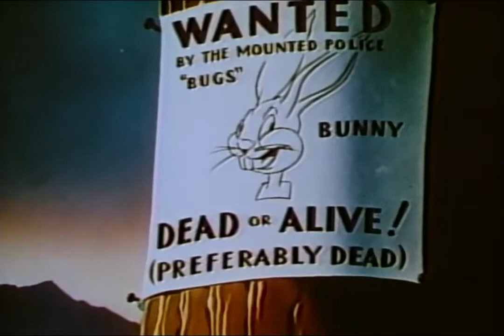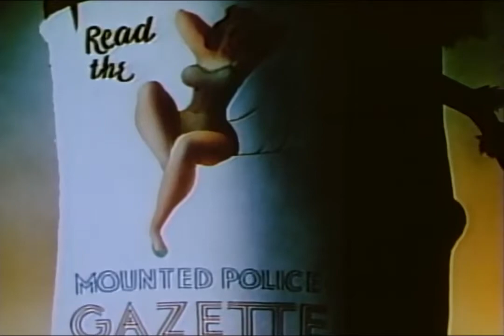Fresh Hare 1942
Favorite

Flag
moviesA Tale Of Two Kitties (1942)
Topics cartoon
Merrie Melodies
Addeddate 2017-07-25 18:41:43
Identifier ATaleOfTwoKitties1942